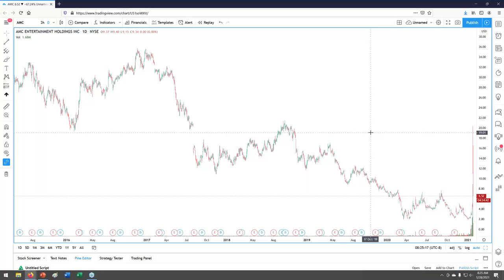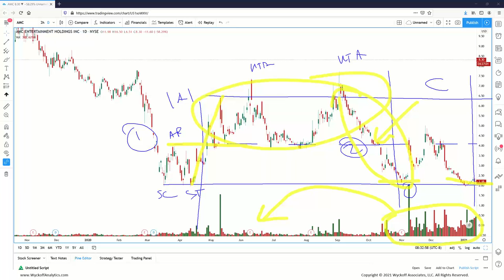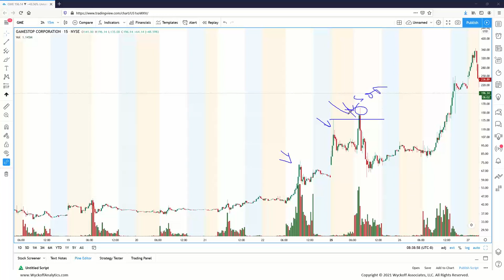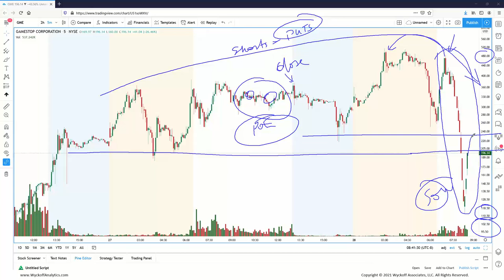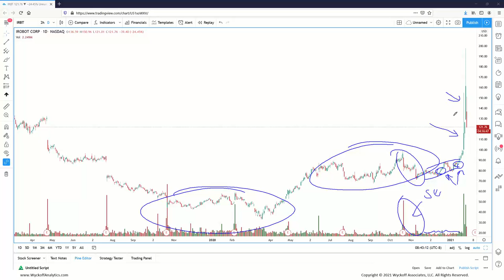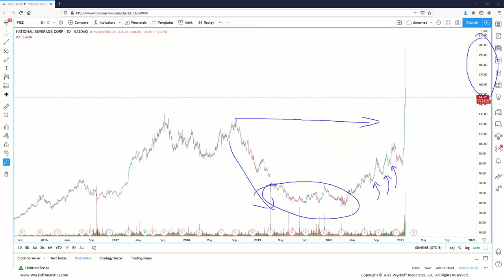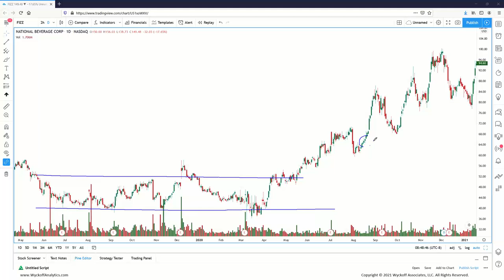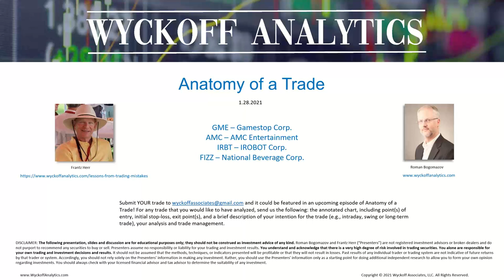Anatomy of a Trade #65 - GME, AMC, IRBT & FIZZ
The intent of this video series is post-trade analysis from a Wyckoff perspective with the goal of future trade optimization.

Upcoming events & classes offered by Wyckoff Analytics:
***NEW***Wyckoff Market Report

Learn how to identify, track and trade in harmony with professional and institutional traders’ market operations. The Wyckoff Method allows you to anticipate the likely future direction of the market by “reading” price action and volume, which are driven by the activities of these large interests.

Join us live or on-demand each Wednesday for a Wyckoff Market Discussion (WMD). We start with our "market rant," an in-depth look at major U.S. indices and their reactions to national and international news events. This is followed by a detailed analysis of market sectors, industry groups, leading stocks, and several commodities from a Wyckoff Method perspective. We also discuss YOUR current positions and trade candidates. These sessions are hosted by Roman Bogomazov and Bruce Fraser, both internationally recognized authorities on the Wyckoff Method!